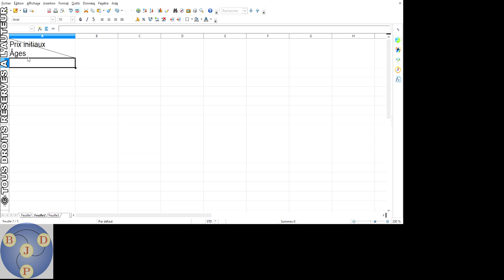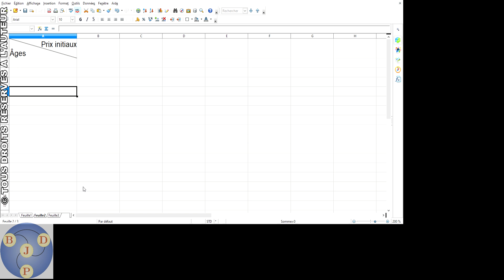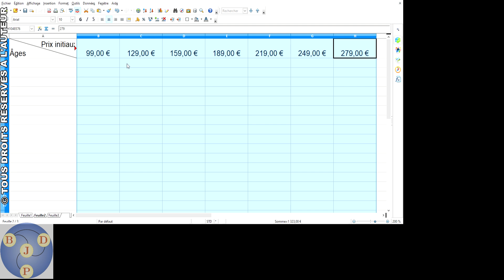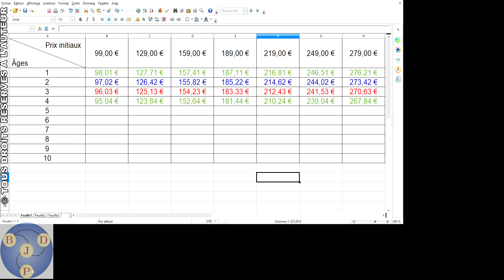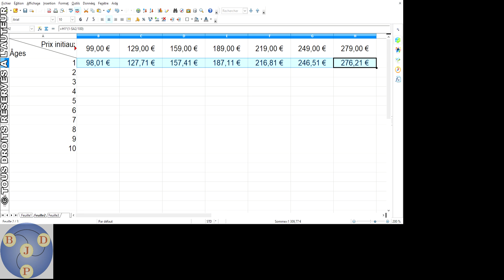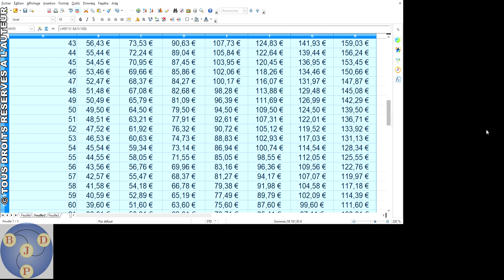3ème : 05xTP - Une histoire d'âge